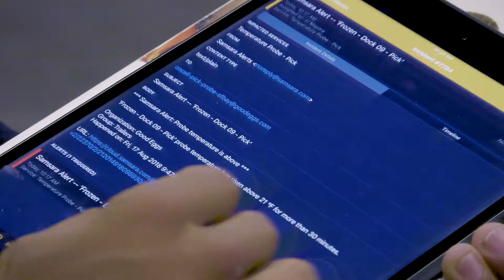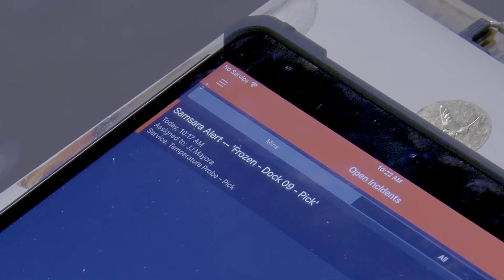Good Eggs Keeps Produce Fresh by Integrating PagerDuty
Good Eggs provides same-day deliveries of fresh groceries and meal kits to San Francisco Bay Area homes. Assistant Director of Operations, Tannia Hernandez, and Facility Manager, Juan Mayora, share how PagerDuty enables warehouse operations and development teams to analyze signals from refrigeration units to ensure food stays fresh for deliveries.